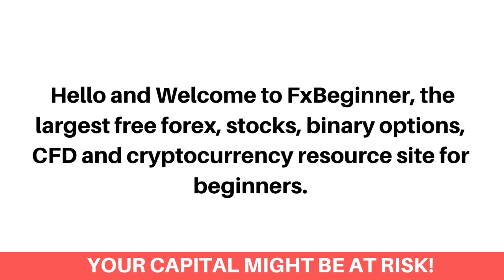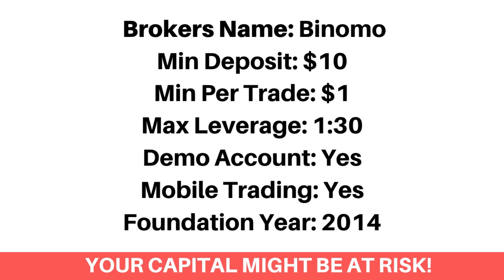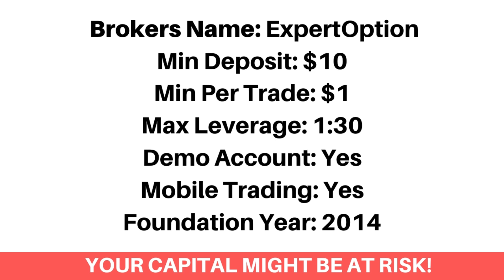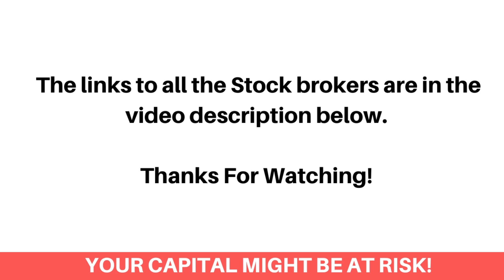Best Stock Brokers In Barbados (Beginners Guide) - FxBeginner.Net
Here's the top best online stock brokers and stock trading platforms in Barbados.

Finding the best online stock trading platforms as a Barbadian can be a difficult process. Most especially getting the ones that accepts Barbadian stock market traders and would let you invest in various stocks. Don’t worry, we've got you covered!

We've listed the top best online stock trading sites that would let you as a Barbadian stock trader, trade Tech stocks, Growth stocks, Large-cap stocks, Mid-cap and Small-cap stocks.